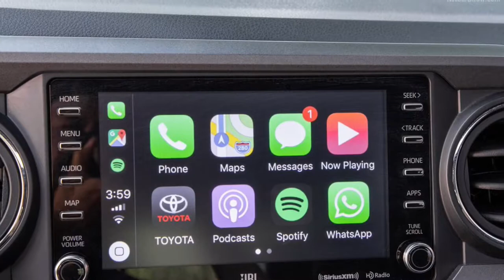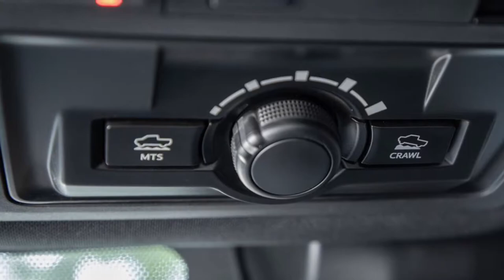Toyota Tacoma 2020